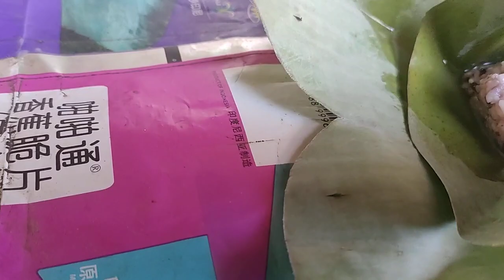maaf lebaran kali ini masih sendiri